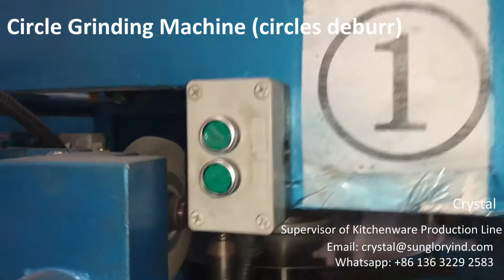New Model Circel Grinding Machine Deburring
If you have interest, pls contact